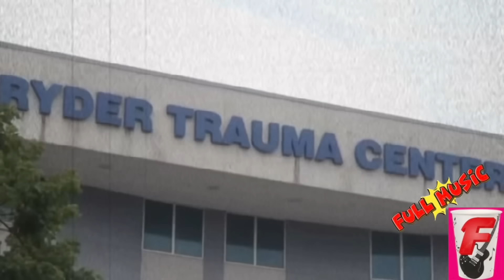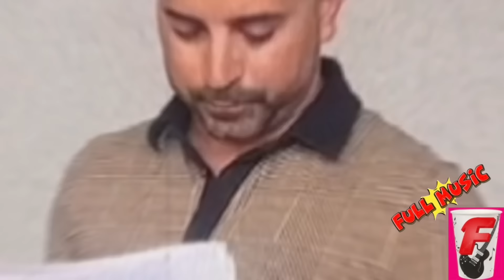Mira Quien M4T0 Al Taiger 💔 Ay Mi madre Cayeron 2 Ya Jorge Junior Llegó a Vengar su Mu3rte 😨